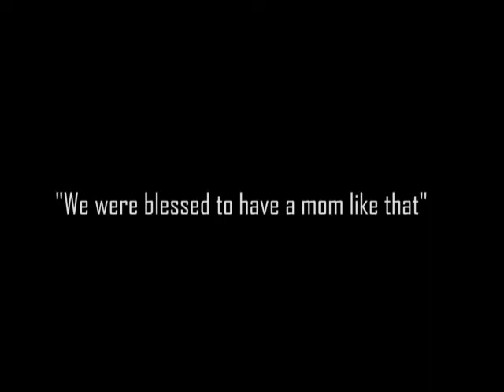Rose's Story Part 2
Part 2 of a 2 part Documentary of Rose M Flagg